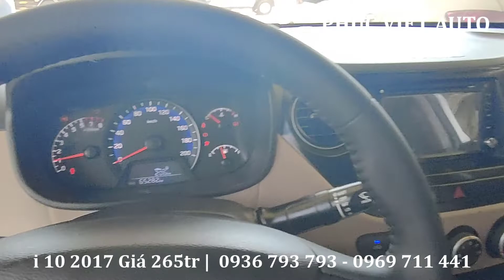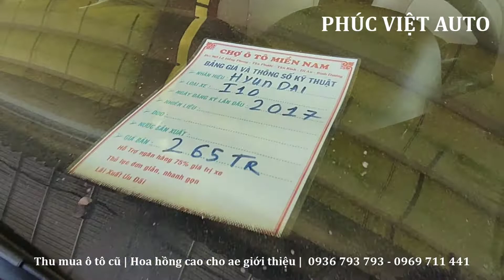I10 2017 sedan cũ giá rẻ dưới 300 triệu | Mua bán ô tô cũ Phúc Việt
dòng xe gia đình nhỏ gọn và rất tiết kiệm nhiên liệu trong thời điểm hiện tại rất phù hợp với các bạn tập lái và gia đình đi lại
■ Model:  Hyundai i10             - Số  Sàn
■ Động cơ:
■ Năm sản xuất:  2017
■ Màu:  Xám
■ Biển số:  65
■ Số chỗ ngồi: 5
Cam kết với quý anh chị khách hàng:
♦️ Tham khảo xe Kia cũ giá rẻ tại đây:
♦️ Tham khảo xe Toyota cũ giá rẻ tại đây:
♦️ Tham khảo xe Huyndai cũ giá rẻ tại đây:
                                  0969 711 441 Mr Việt (Zalo)